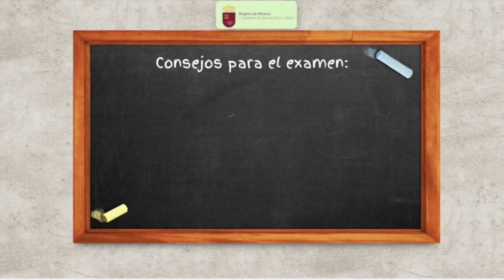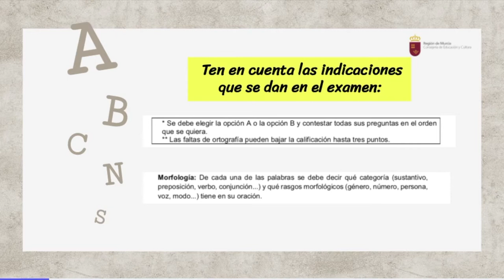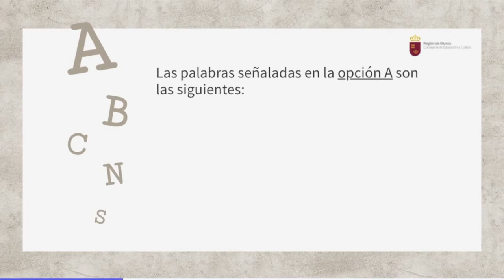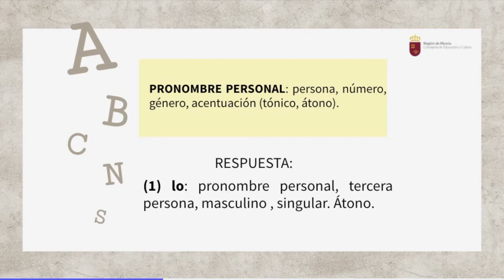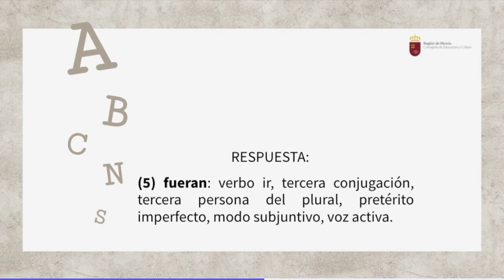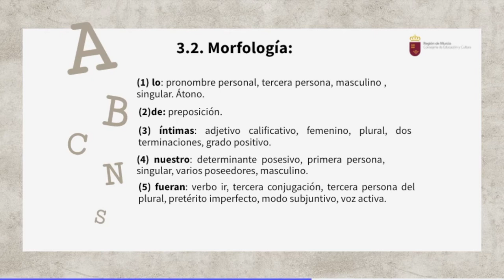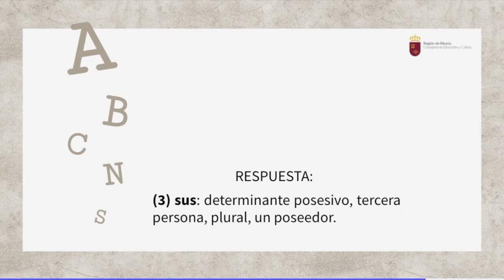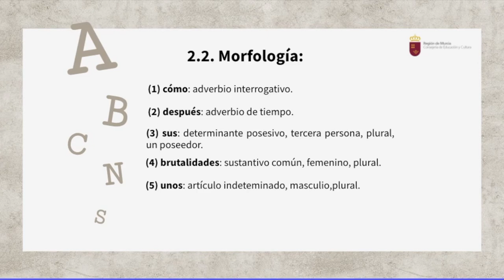MORFOLOGÍA EBAU JUNIO 2014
Vídeo explicativo sobre cómo realizar la pregunta de morfología en EBAU.